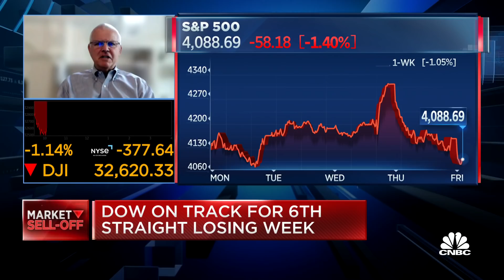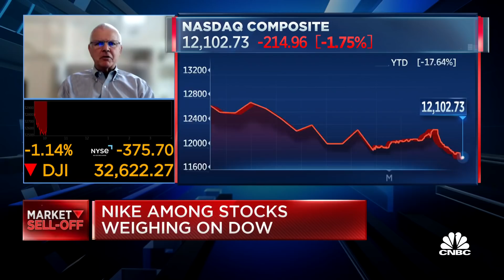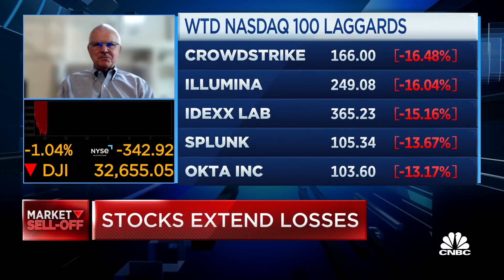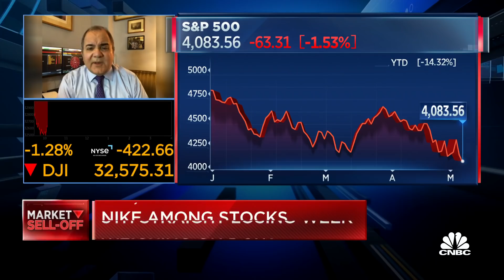Our 4,700 S&P target implies a soft landing from the Fed, says Citi's Chronert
Scott Chronert, Citi equity strategist, and John Stoltzfus, Oppenheimer chief investment strategist, join 'Squawk on the Street' to discuss where investors can find opportunities in today's markets, Chronert's thoughts on a potential soft landing and Stoltzfus' thoughts on the bond market.